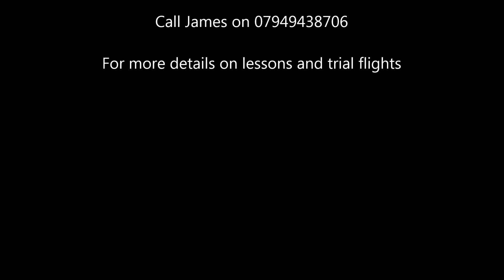TC`s Learning to fly Winters morning flight touch and go`s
A couple of touch and go`s at East Durham Microlights
Runway 27 involves a long final over a lot of trees, was quite pleasant on a cold morning